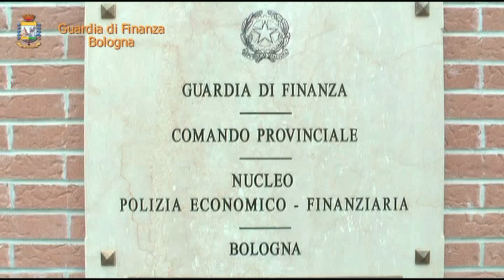Operazione “Doppio Pacco” della GDF di Bologna. Arrestato imprenditore per bancarotta fraudolenta.